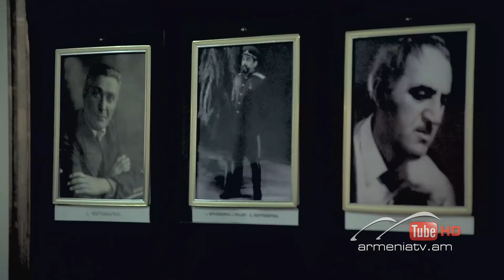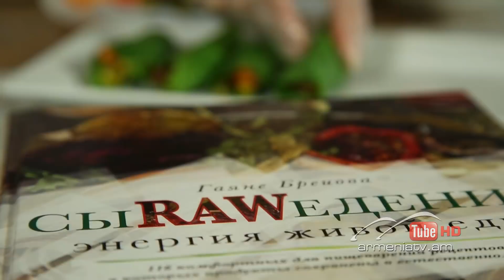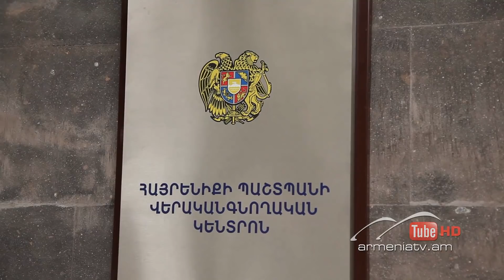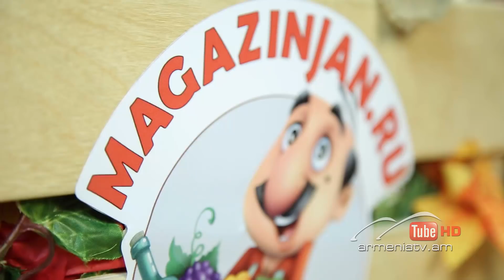Համի ուժը 3, Թողարկում 13 / Taste Power